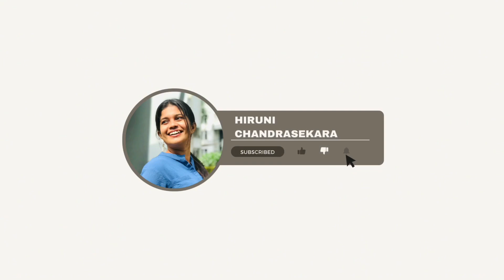දවසට පැය 13 ක් පාඩම් කරල බලමුද 💪🥳🤍/ ඕනෙම විභාගයක් ඉක්මනින්ම ජයගමු 💪🔥💯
පාඩම් කිරීම කලාවක්, අපි ඒක ඉගෙන ගමු... 🖤🥳